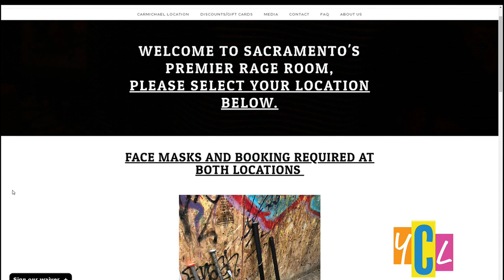Rage rooms offer a "smashing" good time!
Smash Sacramento offers visitors a way to break, smash and throw their stress away, by stepping into a 'rage room' to get it all out!